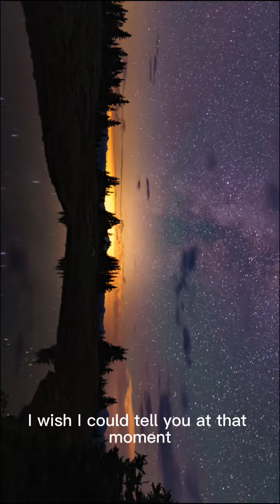Listen to ‘Insufferable’. Coming out soon wherever you listen to podcast!!